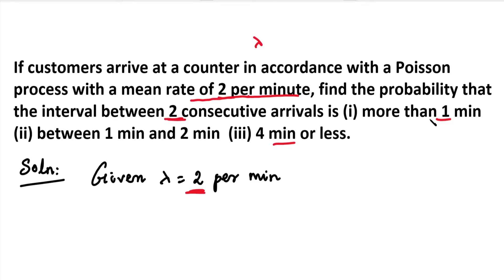RP&LA | MA3355 | Unit 3 | Random Processes | Poisson Process | Solved Problem 5 | Tamil